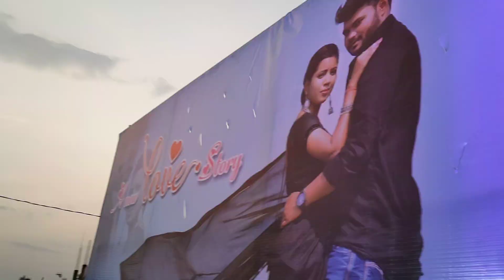grass mate work ✌️SD Decorater cont:-7008108722